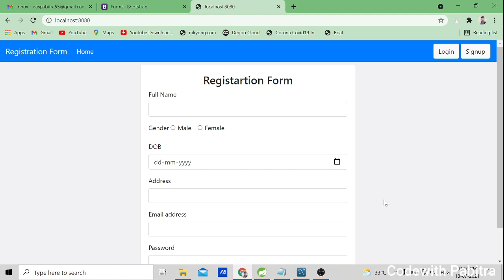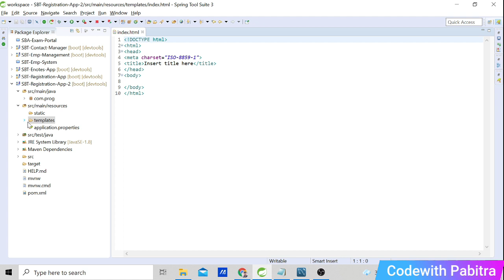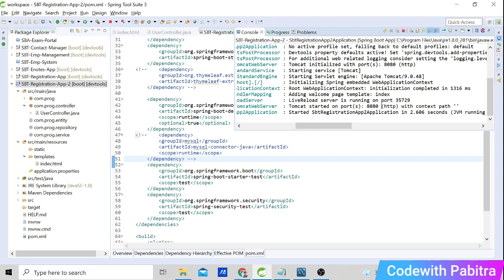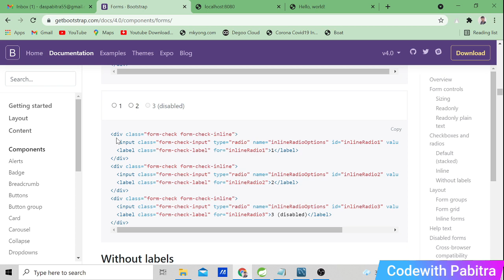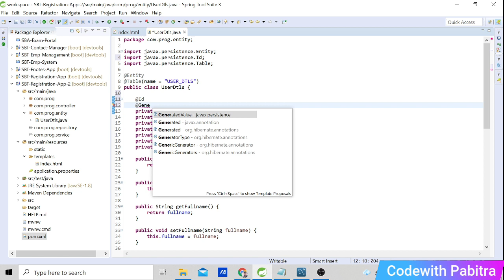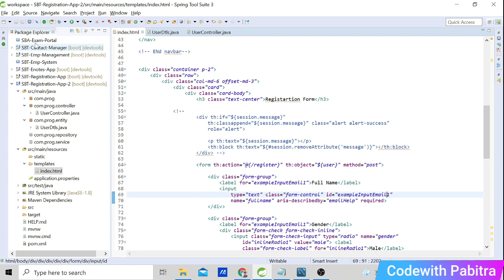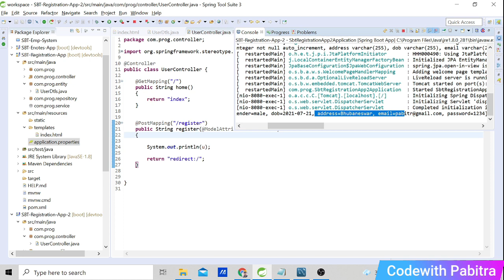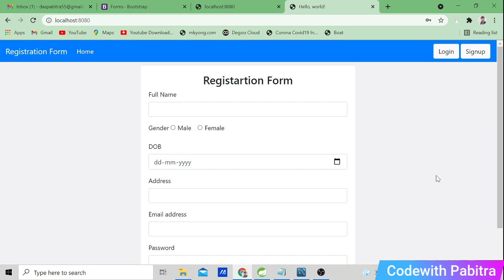Registration form using Spring boot, MVC, Data JPA, Thymeleaf ,MYSql || Register form Spring Boot